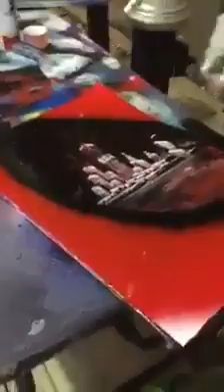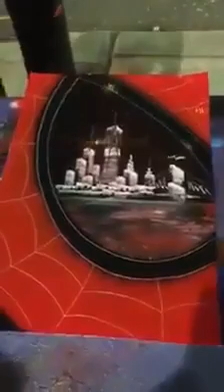This is amazing!